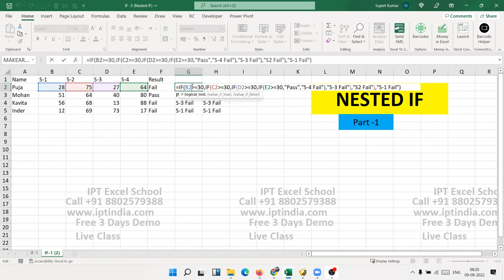NESTED IF Part - 3